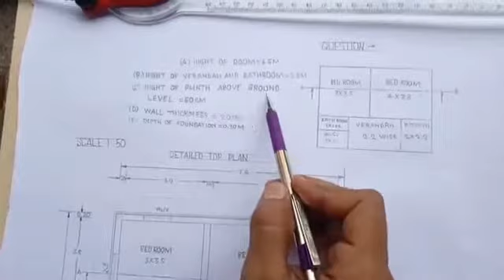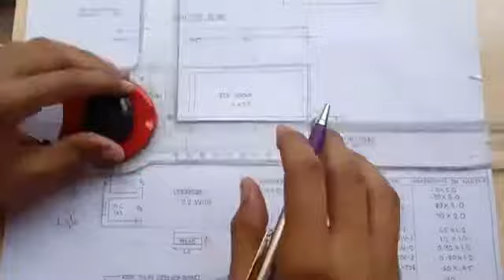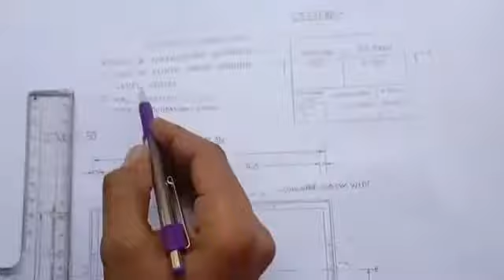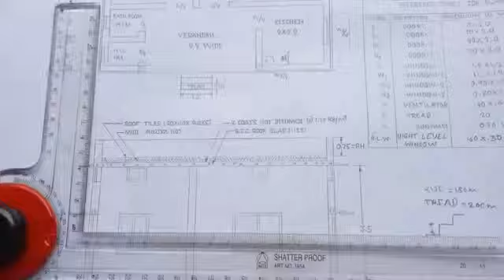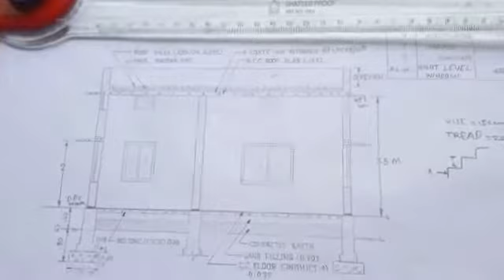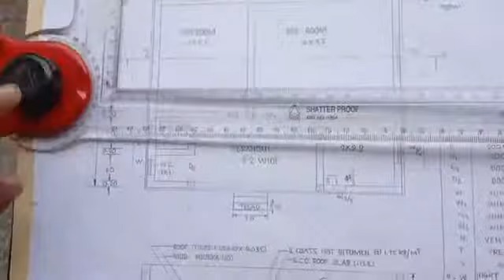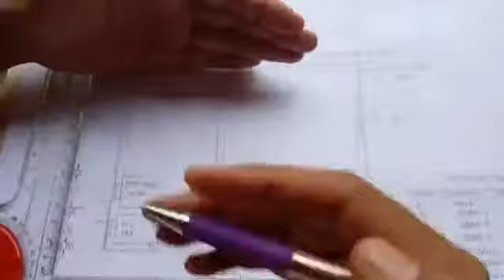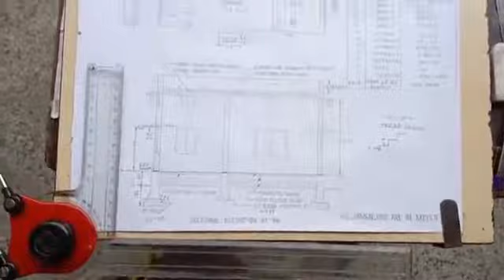Building drawing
Civil engineering drawing 2nd & 3rd year, building plan and cross section explained.
By
Civil engineering education